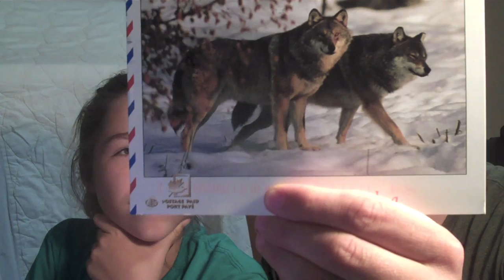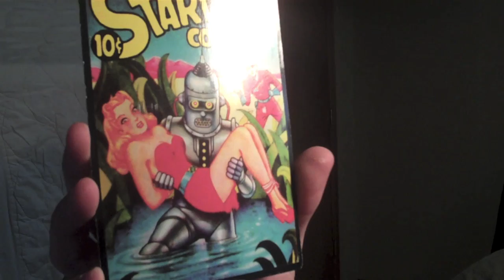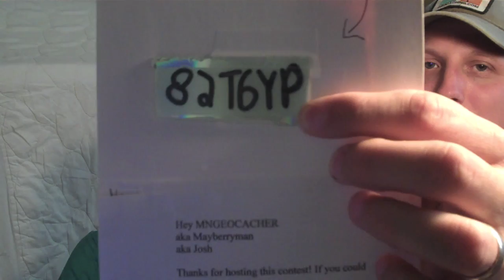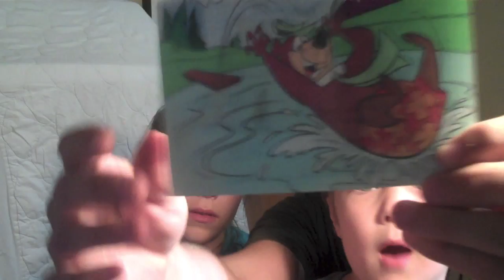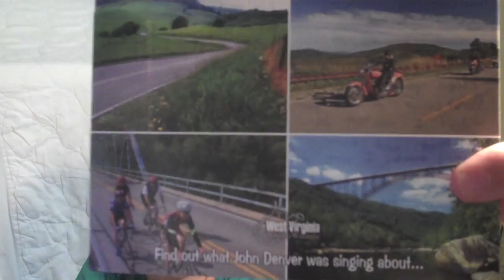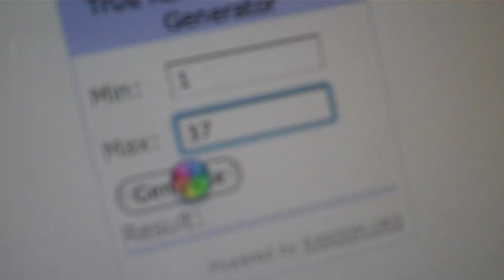GEOCACHING MAILBAG #3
Here are the third batch of postcards we got for our geocaching postcard contest. We also announced our 3rd week winner!

Thanks for offering the $15 gift certificate.

To enter send a postcard to:
Joshua J
Burnsville, MN
55337
USA

The Rules:
2. Only one postcard per household needed.
3. One postcard enters you for all 4 drawings.
4. Contest is open to international viewers
5. All postcards must arrive by July 6th, 2012
6. (optional) If you have a YouTube channel include it in the postcard.